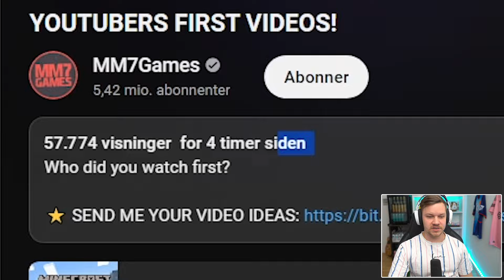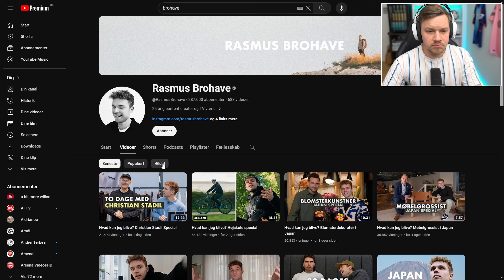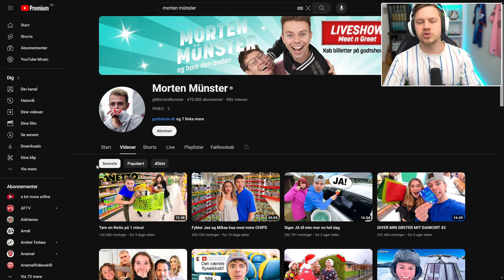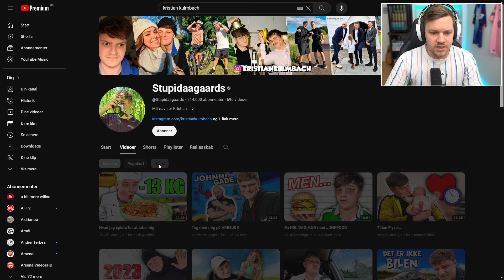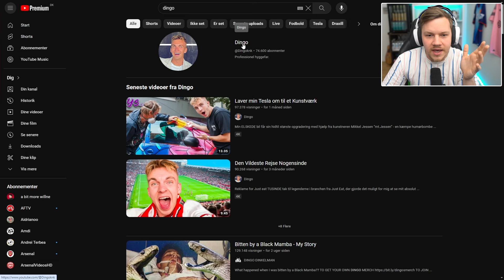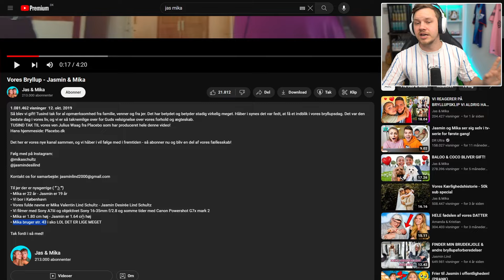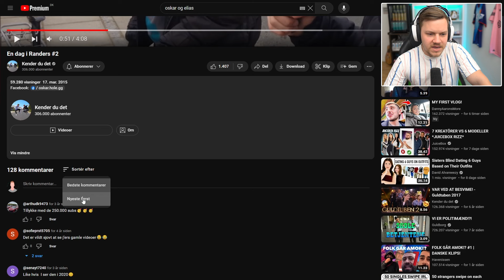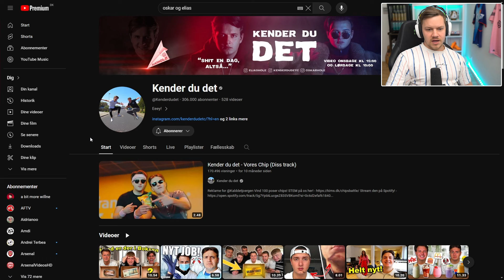Jeg så YouTubers FØRSTE video!